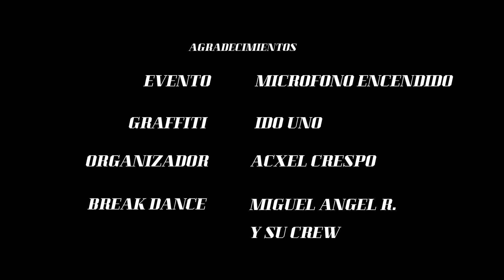24 7 - Diamantes VR | VIDEO OFICIAL